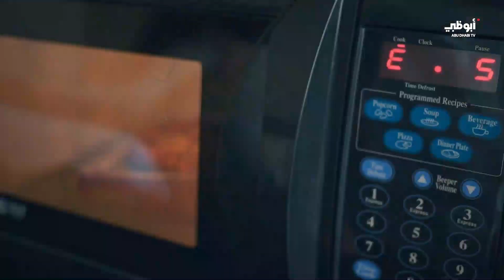ماذا تعني هذه العلامة على علب الأجهزة الجديدة؟ | برنامج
يبحث البرنامج بين طيات قرون ماضية انقضت في فضاء العلم الواسع وآتت ثمارها في القرن الحادي والعشرين بموروث كبير من الابتكارات والبحوث سنتعرّف على أصولها وأثرها على المجتمعات البشرية الحالية بشكل مبسّط.

تابعنا على شبكات التواصل الإجتماعي:
ـــــــــــــــــــــــــــــــــــــــــــــتــــــــــــــــ